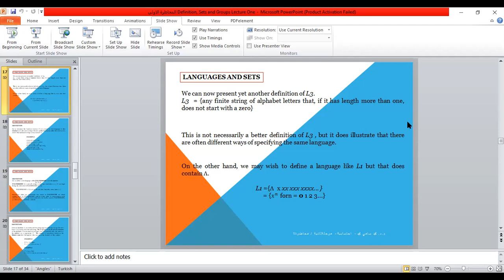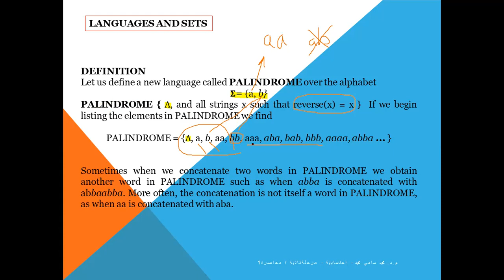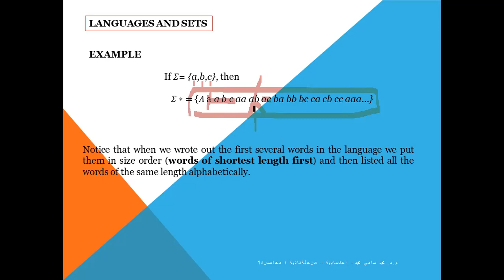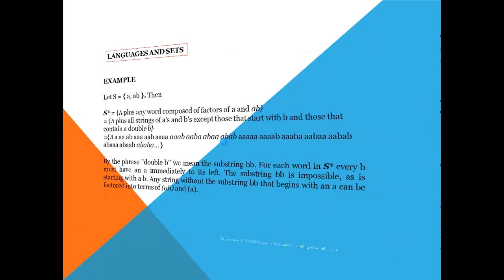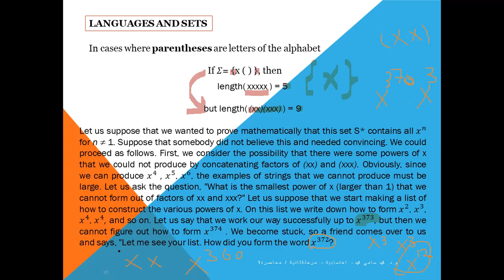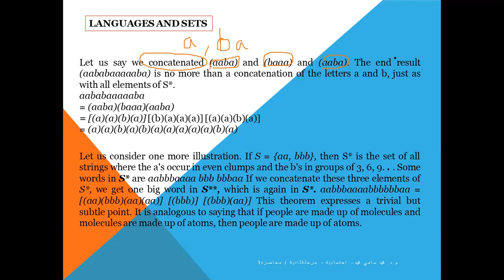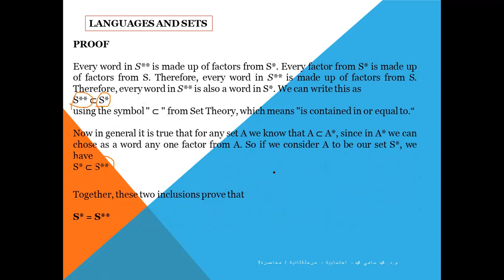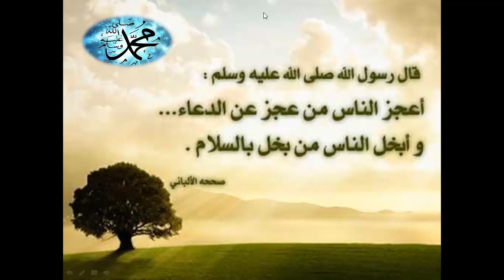Lecture One Part II Computation Theory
المحاضرة الاولى من مادة الاحتسابية
الجزء الثاني
جامعة ديالى